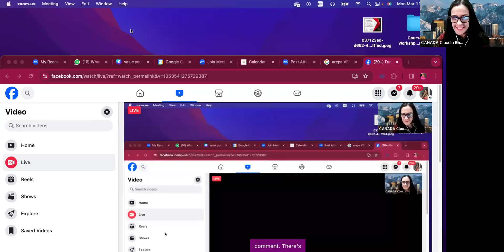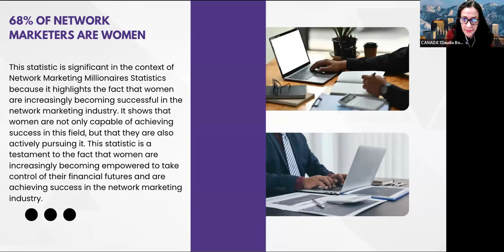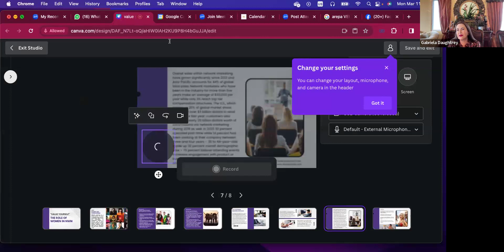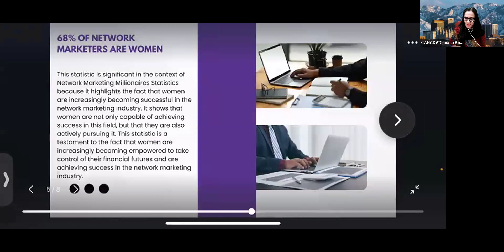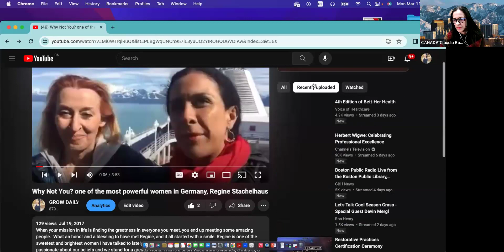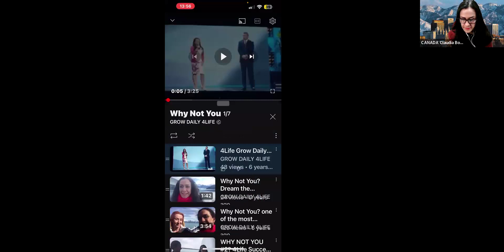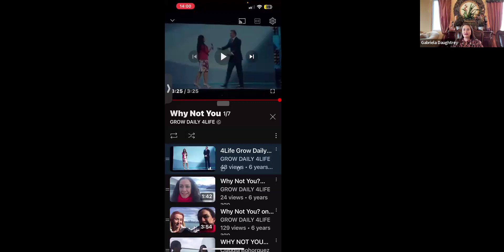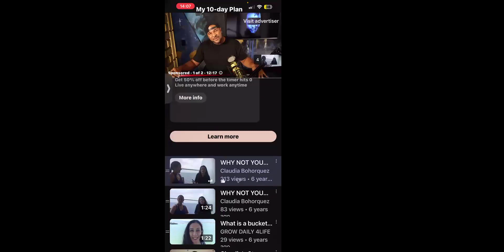Women In NWM - Gabie Daughtrey & Claudia Bohorquez - March 11, 2024